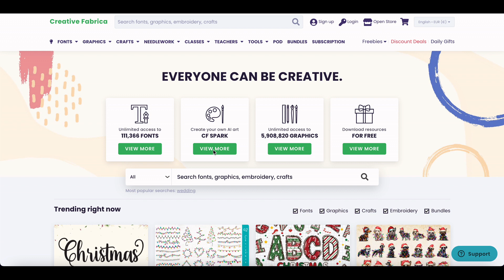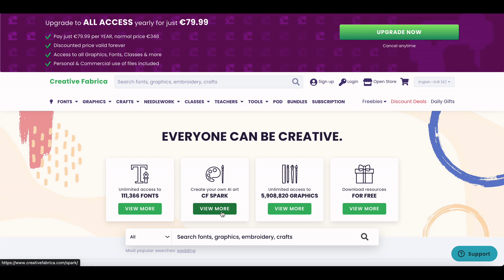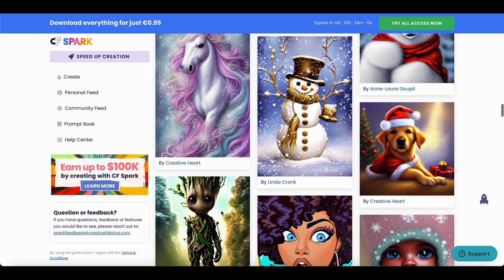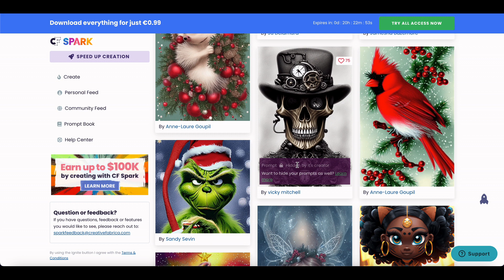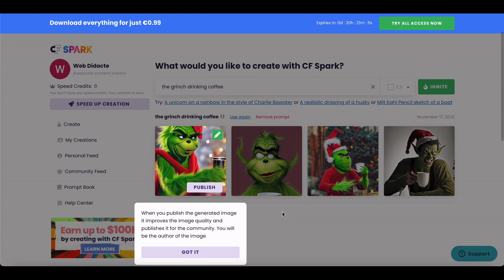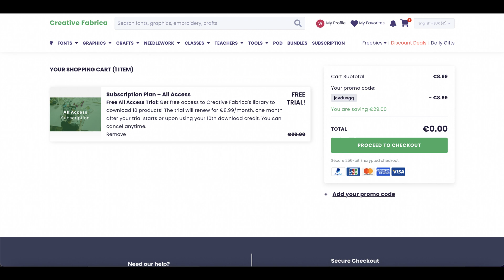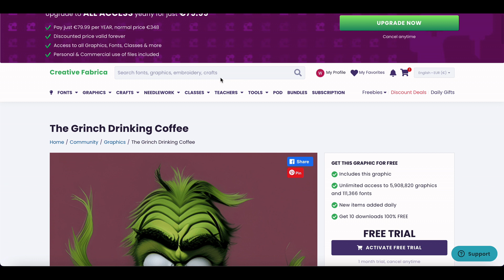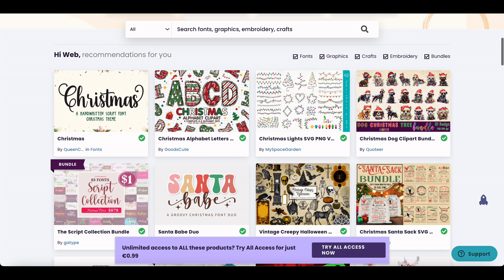Designs Originaux et Uniques en Quelques Secondes Grâce à l'IA | Creative Fabrica Spark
Creative Fabrica Spark est un outil alimenté par l'IA qui vous permet de créer des designs originaux en quelques secondes. Il vous suffit de sélectionner un modèle, de le personnaliser et de télécharger le design final. Grâce à ce Tutoriel Creative Fabrica Spark, vous pouvez créer des designs professionnels pour votre business Print On Demand, votre blog ou votre site web rapidement et facilement. Essayez-le dès maintenant !

✄- - - - - - - - - - - - CHAPITRE
Creative Fabrica SPARK - C'est Quoi? - 00:00
Creative Fabrica SPARK - Comment ça fonctionne? - 01:30
Creative Fabrica SPARK - Comment publier ? - 04:30
Creative Fabrica SPARK - Souscription Abonnement  - 07:00

La destination idéale pour tous ceux qui cherchent à apprendre sur le POD

🚀 Découvrez Comment Maximiser Vos Profits Avec Notre Formation Exclusive sur l'utilisation du fichier POD ProfitMaster

▬▬▬▬▬▬ MES OUTILS PRÉFÉRÉS POUR LE POD ET LES REVENUS PASSIFS: ▬▬▬▬▬▬▬